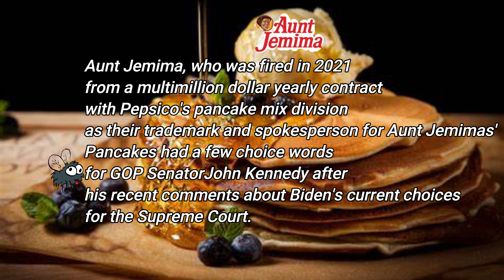AUNT JEMIMA WEIGHS IN ON JOHN KENNEDY'S RECENT COMMENTS